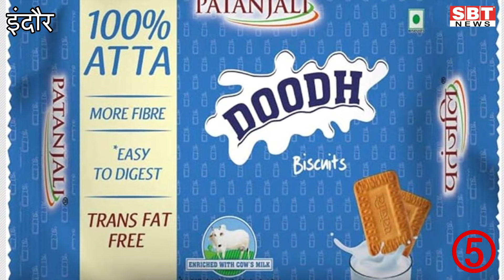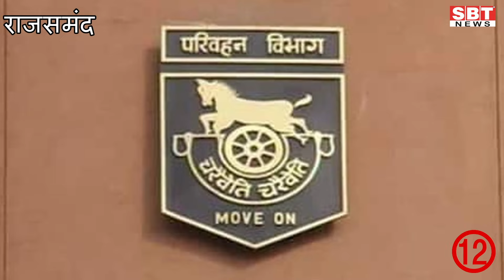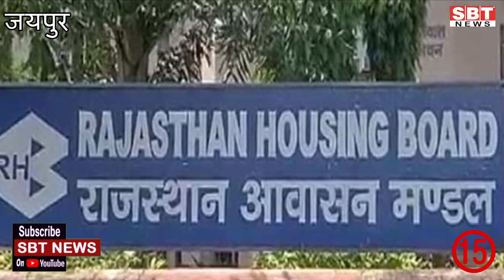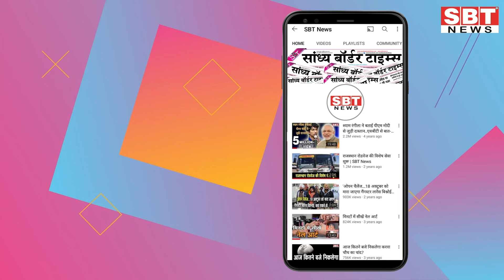16 अप्रेल : राजस्थान सुबह 6.15 बजे की 15 बड़ी खबरें | SBT News | Rajasthan News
16 अप्रेल  : राजस्थान सुबह  6.15 बजे की 15 बड़ी खबरें